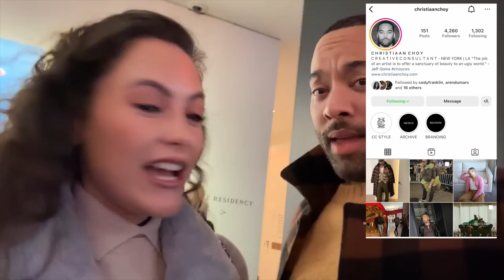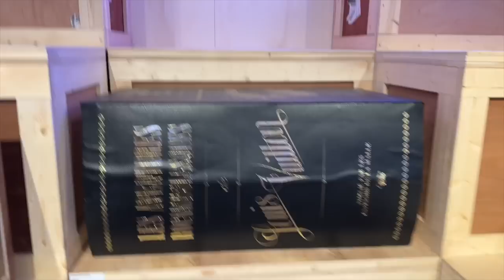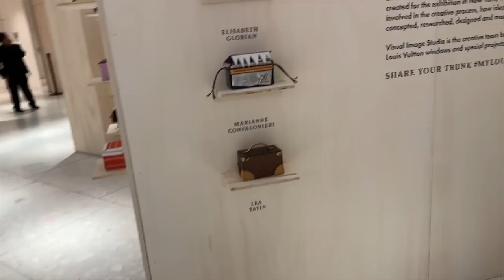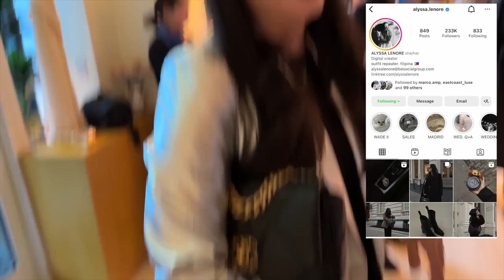NYC VLOGMAS! Louis Vuitton 200 Trunks Exhibit & A White Elephant Party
In this weekly NYC Vlogmas I finally made it to the Louis Vuitton 20 Trunks, 200 Visionaries exhibition on Madison Avenue and it was fabulous, definitely worth seeing! I also attended my first white elephant party With Neiman Marcus, in which I ALMOST got a bag on my wishlist but it was promptly stolen away, oh and I also share my chicken soup recipe...ENJOY!

FARFETCH CODES:
* CTMIAMI for $40 off when spending $500 (40 EUR off 500 EUR). Valid for all customers on both full price and sale products.
2. Nicole Benisti Jacket - (mine’s medium) (beige) (silver) (black/white)
3. Frame Cargos - (Net a Porter) (Frame) (Farfetch) (Saks) (Bloomingdales) (Neiman)
4. Meryll Rogge Top - (on sale!) (red, on sale)
7. Swarovski Hoops - (farfetch) (Saks)